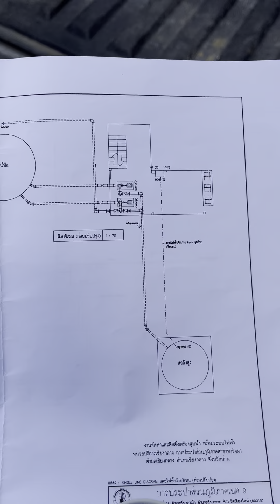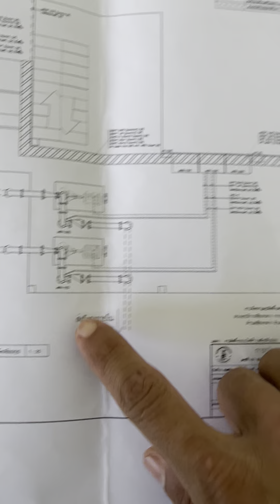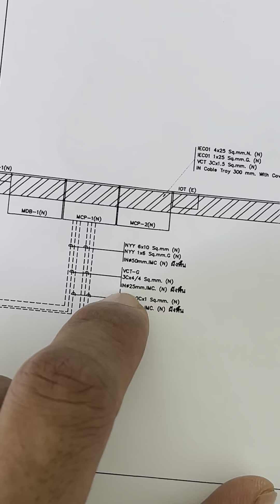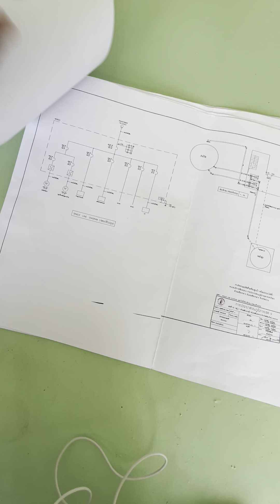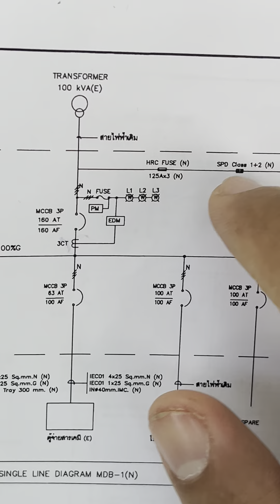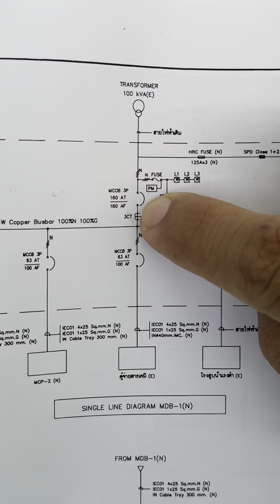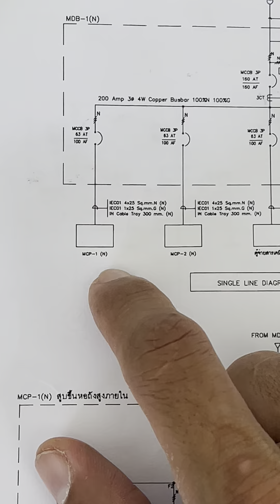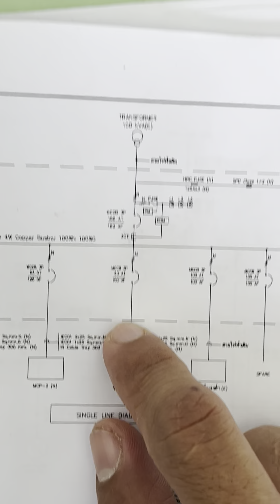อธิบายหน้างานจริง “แบบไฟฟ้า” (Part1) Ep.1